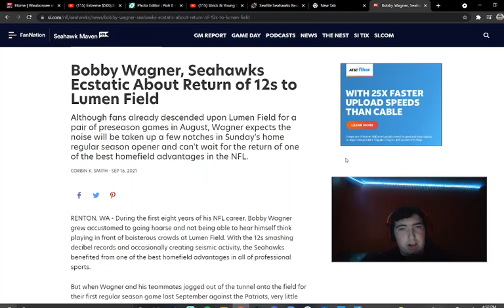The Reurn of the 12's! I Seahawks Home Opener to allow Fans back in the stands!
We hope you enjoyed this Episode of the Always Compete Seahawks Podcast. Likes and Comments are also very much appreciatted as it helps us reach more of an Audience. If your wanting more content make sure to checkout the Podcast version of this channel
Also, be sure to follow both of these handsome gentlemen on Twitter. Sams twitter is @TreBrownSZN and Mikes is @MikeDeFran7. Have a great day and we look forward to seeing you in the next episode you beautiful human.